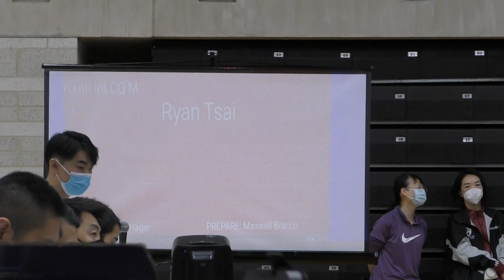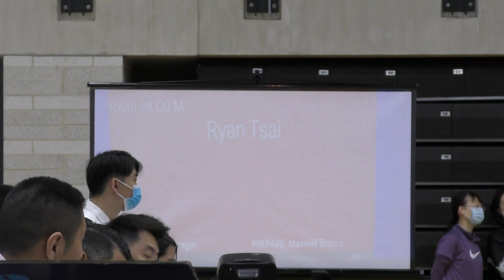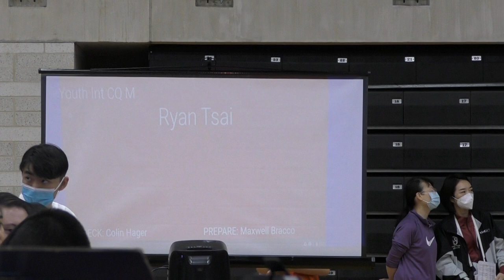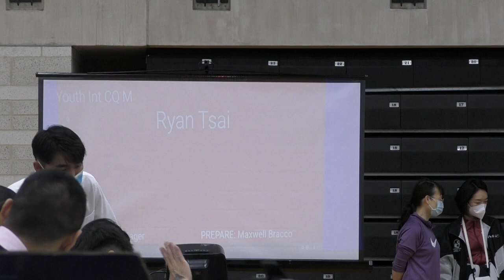[2022 16th UWG] Youth Int CQ M - Ryan Tsai